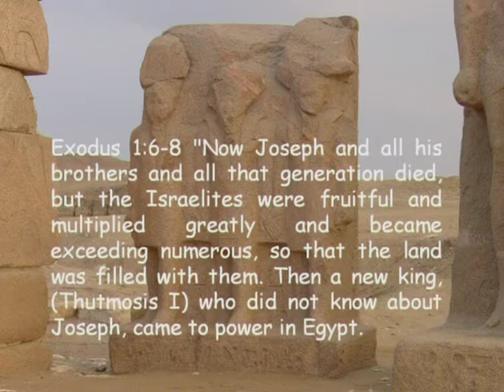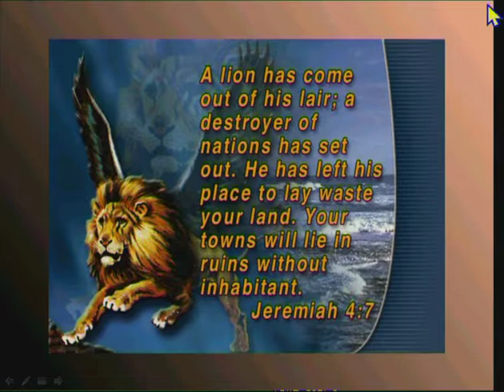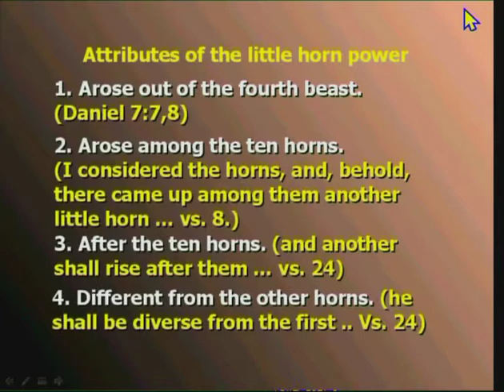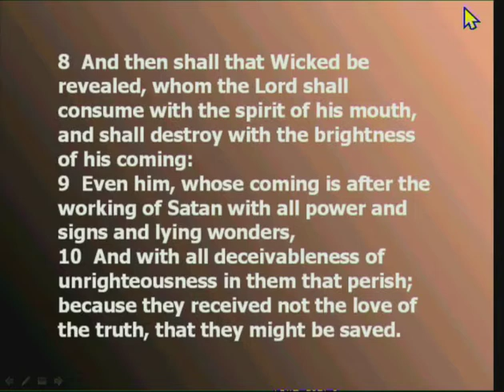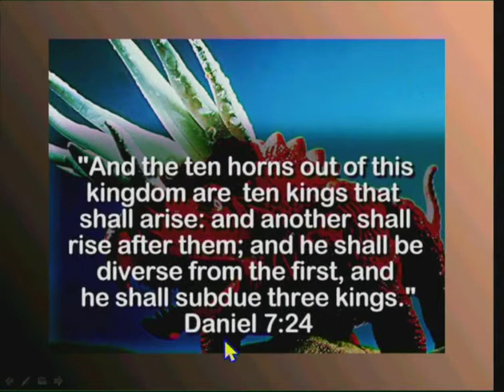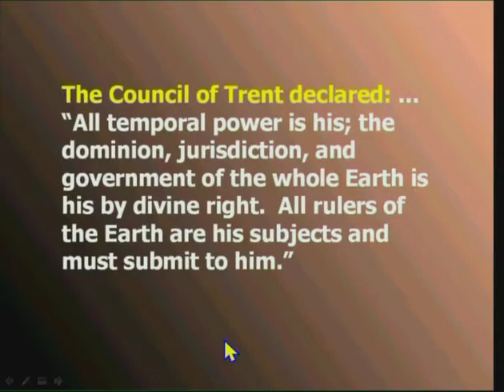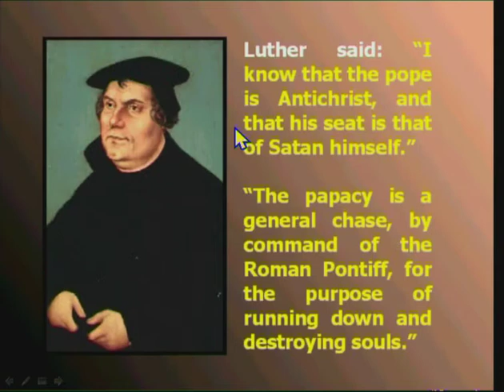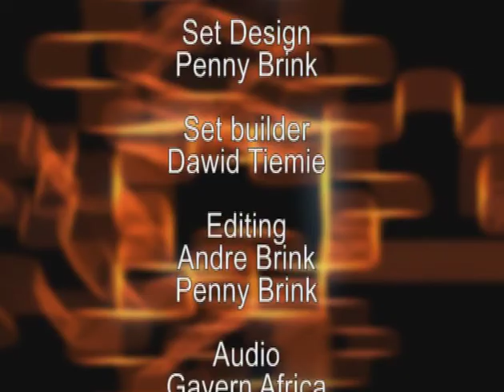THE WHOLE TRUTH 13: The Man Behind The Mask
Prof. Walter Veith: THE WHOLE TRUTH LECTURE
PART 13: The Man Behind The Mask

1 Thessalonians 5:14 KJV

Now we exhort you, brethren, warn them that are unruly, comfort the feebleminded, support the weak, be patient toward all men.

Matthew 28:19-20
KJV